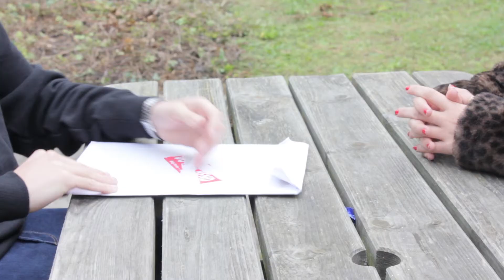107a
Freya Bruce 63603
Harrison Clements 59949
Fian Matkin 64857
Benjamin Shergold 61505